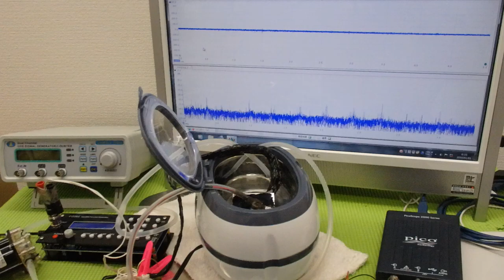メガヘルツの超音波発振制御プローブを利用した実験動画